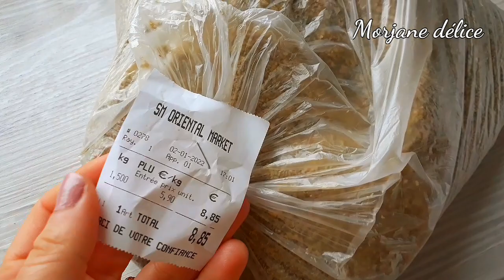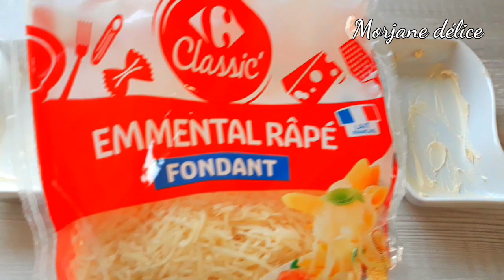وصفات رمضانية سهلة واقتصادية😍Feuilles de Brick Maison, كيش بدون عجين Quiche sans pâte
سلام عليكم ورحمة الله و بركاته حبيباتى الغاليات

لاتنسوا الاشتراك وتفعيل الجرس ليصلكم كل جديد على قناتى 🥰

وشكرا على تعاليقكم وتشجيعاتكم بارك الله فيكم 💞💞

وصفة الجاري القسنطينى

ma recette de Jari constantinois

Pâte sablée